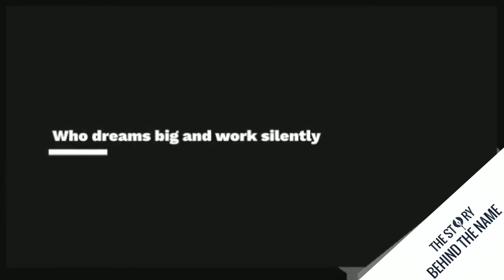Story Teaser - Life with an aerial view, Mayuresh Wadkar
The Story Behind Name Presents untold story of an Indian actor and dancer - Mayuresh Wadkar coming out soon.